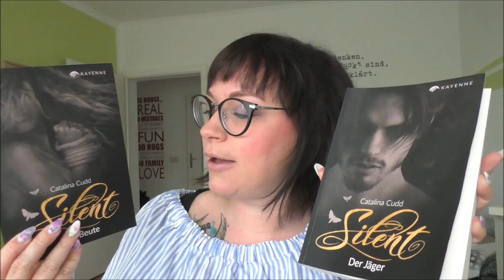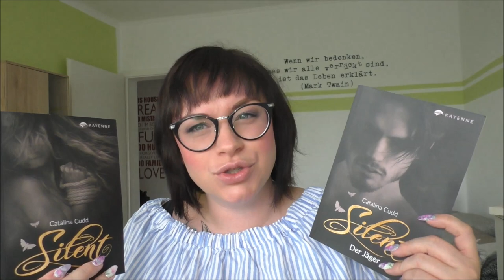Dark Romance Thriller Reihe Silent von Catalina Cudd | Buchempfehlung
Ich stelle euch die unglaublich empfehlenswerte Buchreihe Silent von Catalina Cudd vor.

Die Bücher könnt ihr hier bestellen

Wenn ihr uns etwas zuschicken möchtet, dann bitte an diese Adresse:

Julia Ressel
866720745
Packstation 113
02906 Niesky